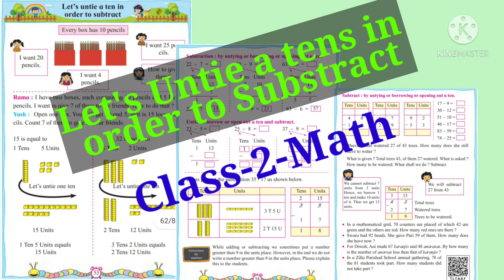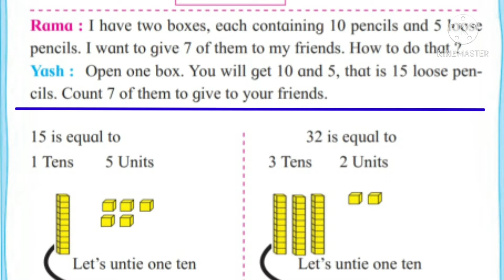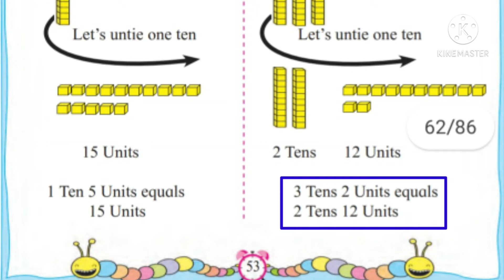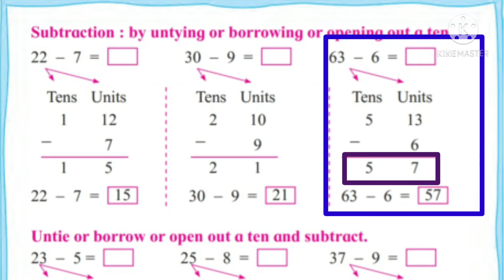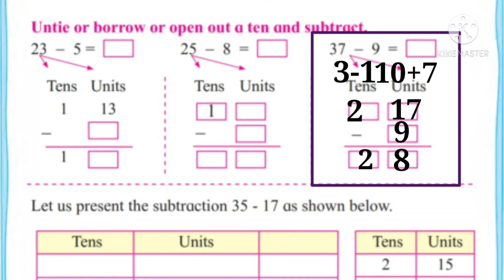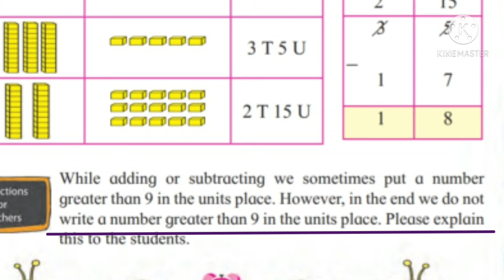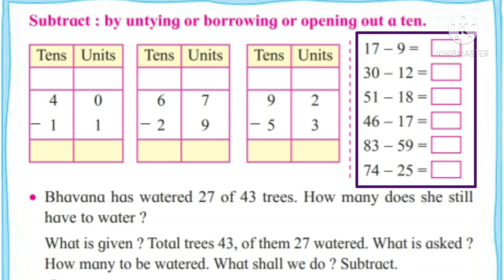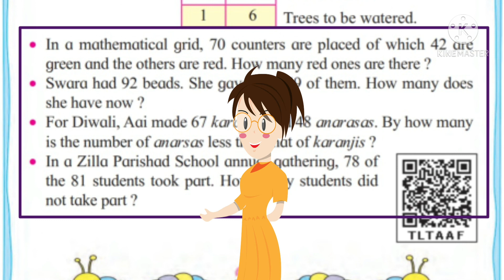Let's Untie a ten in order to Substract#class 2#Math इ.२री-गणित वजाबाकीसाठी दशक सुटा करूiytta 2